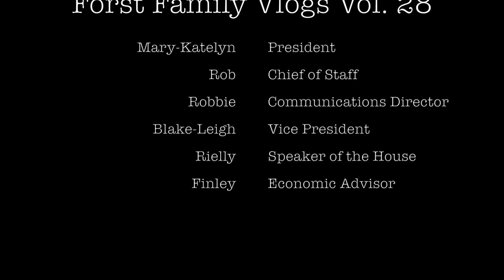Fundraising is Fun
This is our 28th Vlog. One of our friends was in a motorcycle accident.  I am trying to get more information in case any of you would like to donate. Hope you enjoy.